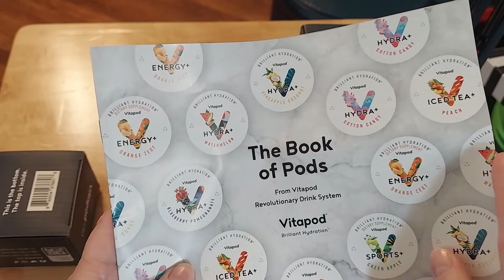HAPPY MAIL: VITAPOD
Seasonal Bible Journaling Camps Announcements Go To: BibleJournalingCamps.com

Jeremiah 29:11-13

Also, please put KRIS in the comment section and you will receive a fun little extra in your order!! 😊